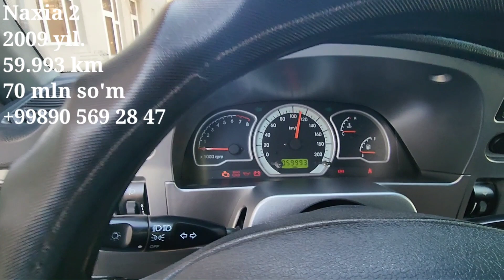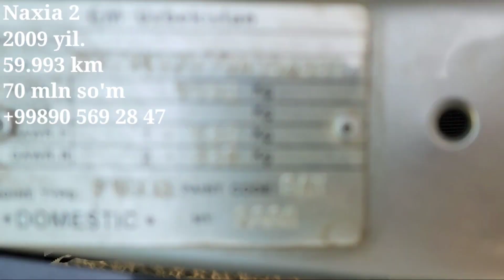Nexia 2 sotiladi. Denov moshina bozori 2022